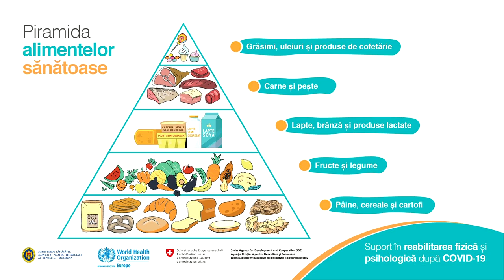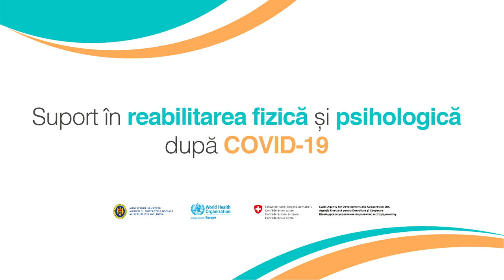Webinarul „Alimentația și activitatea fizică după COVID-19”